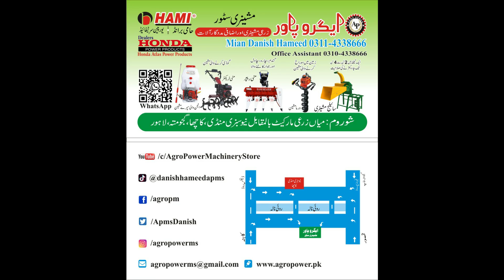Honda Grass Cutter Machine UMK435 in Pakistan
Address: Agro Power Machinery Store Mian Zarri Market Rohi Nala Road Opposite new Sabzi mandi Gajjumatta Near Matro Bus Last Station Lahore Pakistan.Location